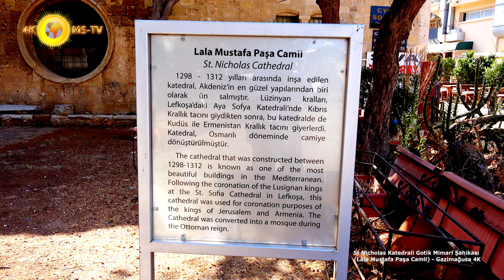St Nicholas Katedrali Gotik Mimari Şahikası (Lala Mustafa Paşa Camii) - Gazimağusa 4K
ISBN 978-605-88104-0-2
Lüzinyanlar döneminde, 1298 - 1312 yılları arasında inşa edilen yapı, tüm Akdeniz dünyasının en güzel Gotik yapılarındandır. Lüzinyan kralları, önce Lefkoşa'da St. Sophia Katedrali'nde Kıbrıs Kralı, sonra da Mağusa'da St. Nicholas Katedrali'nde Kudüs Kralı olarak taç giyerlerdi.
1571 yılında cami haline getirilene dek, bu törenler yapılagelmiştir. Katedralin en güzel ve en iyi korunmuş olan batı cephesinin mimarisi Fransa'daki Reims Katedralinden etkilenmiştir. Gotik tarzda işlemeli eşsiz bir penceresi bulunan katedralin 16'ıncı yüzyıl Venedik galerisi avluda yer almakta ve günümüzde şadırvan olarak kullanılmaktadır.

Kamera/Metin Yazım : Mehmet SÖKMEN
Seslendirme : Rüksan Sökmen ATAK
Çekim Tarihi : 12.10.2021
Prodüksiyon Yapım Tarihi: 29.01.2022